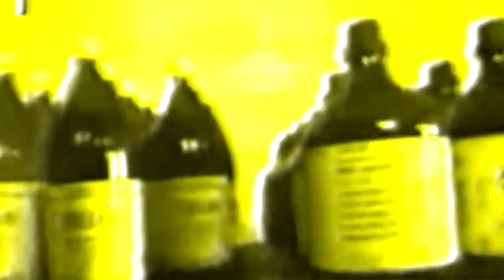'This Week' Panel Syrian Chemical Weapon Evidence and the Continuing Boston Bombing Investigation